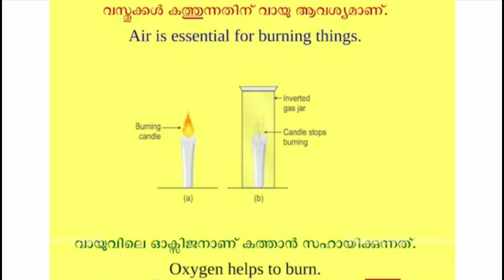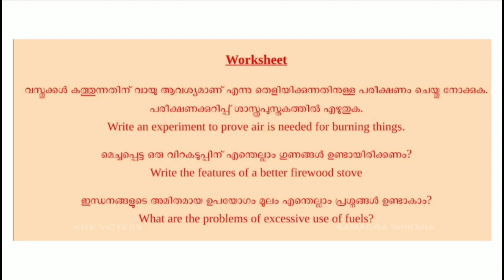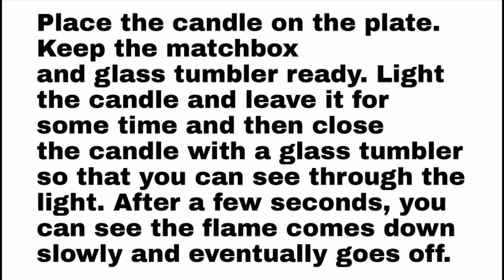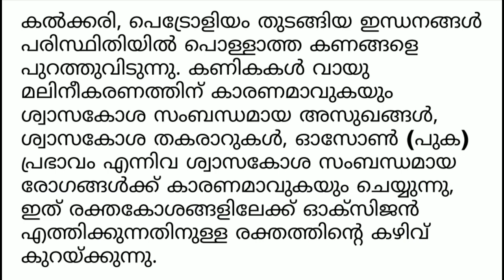Victers Class 5 Basic science worksheet February 4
Victers Class 5 Basic science worksheet February 4 answered